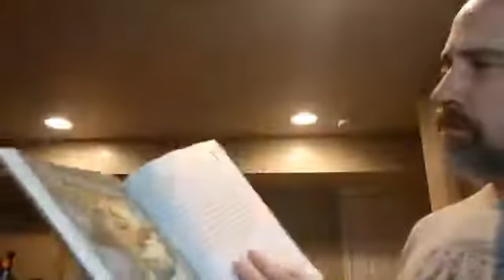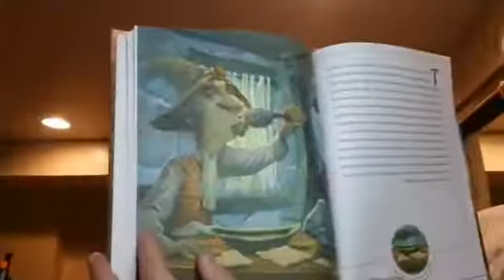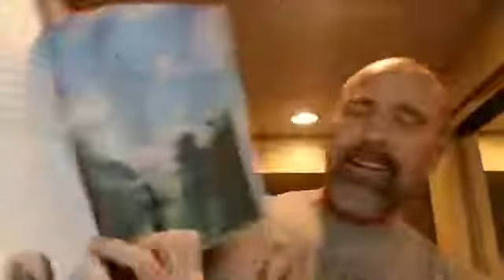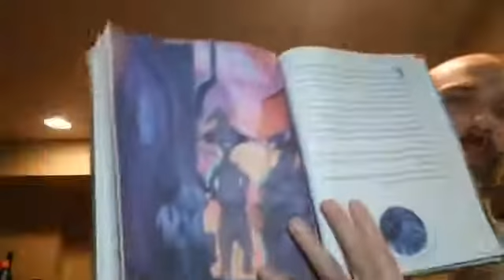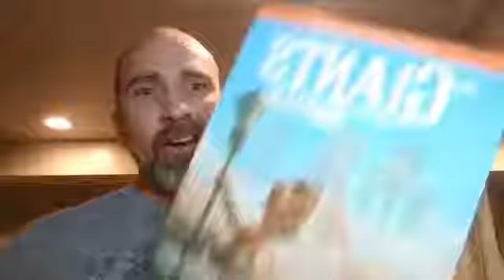Go be a giant today: The Musings of Nicholas Townsend Smith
Go be a giant today The Musings of Nicholas Townsend Smith: Live videos with Nick Smith, author of The Giants and the Smalls giantsandsmalls.com

Have you read the book, The Giants and the Smalls: The Adventure of Rimi and Ritt?

Our goal is to help you live your best possible life. How to BE a Giant.

In the playlist above, you'll discover secrets about how to live your highest potential

Would you like us to present at your next event?

On this channel, we show you how to live your best life, grow into your highest potential, and accomplish your dreams.

The information on this YouTube Channel and the resources available are for educational and informational purposes only. Better than a Ted talk. Wake Up With Giants TV. Wake Up With Giants Radio. Amazing interviews wit5h Nicholas Townsend Smith and Ryan Morris.